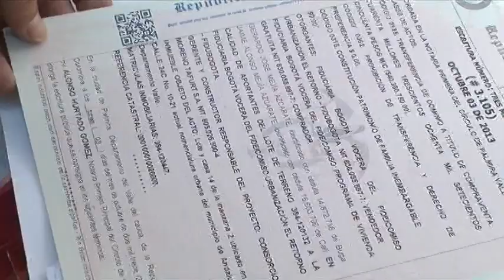ENTREGAN CASAS GRATIS EN ANDALUCÍA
El ministro LUIS FELIPE HENAO Afirmo  "El alcalde de Andalucía es un ejemplo, si no fuera por el empuje del alcalde pues claramente era muy difícil que saliera".  Refiriéndose al proyecto de las 200 casa gratis que se entregaron en Andalucía.